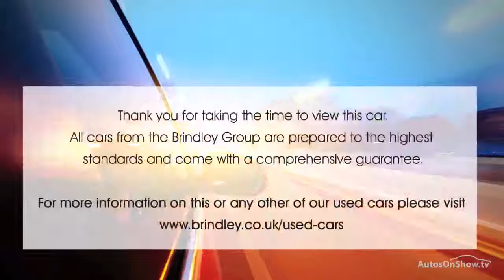HONDA CR-V I-VTEC EXECUTIVE ALUMINIUM/SILVER 2007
2007 HONDA CR-V I-VTEC EXECUTIVE ESTATE PETROL, in ALUMINIUM/SILVER